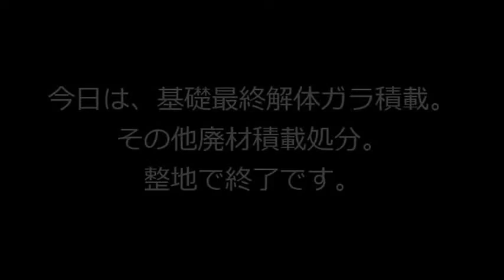2013年発売前の実験中の自作のバックホウのハサミの初期型は梯子7段型で彎曲です。やっぱり2回使って壊れました。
なんと！10年以上前の試験中のバケットハンドです、安上がりに仕上げたものです、やはり梯子型ではすぐにダメになるので、本格的に改造して現在の形に進化しました。
お問合わせ→０４３－４９７－６３９１(株)コスモライン